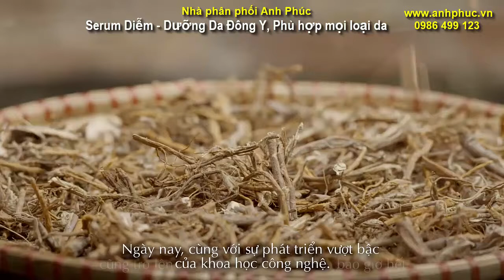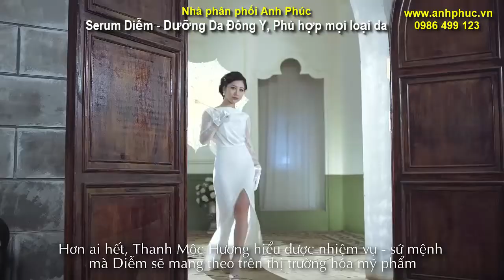Serum Diễm - Dưỡng Da Đông Y Thanh Mộc Hương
🚩 LIÊN TỤC TUYỂN CTV, ĐẠI_LÝ, SỈ LẺ TRÊN TOÀN QUỐC. VỚI SỐ VỐN CHỈ TỪ